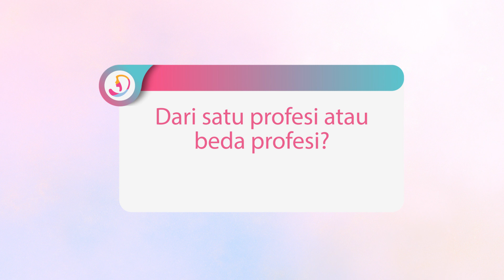Tipe Wanita Jefri Nichol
DREAM.CO.ID - SIapa yang penasaran dengan tipe wanita idaman si ganteng Jefri Nichol?